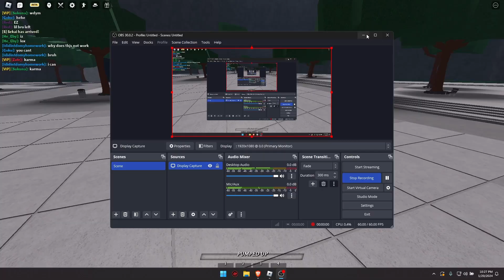Blud got caught in 1080p 60 fps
caught this russian kid using a lag switch exploit lol (didnt catch him a lot in this video cuz i didnt record him fighting me before brah)